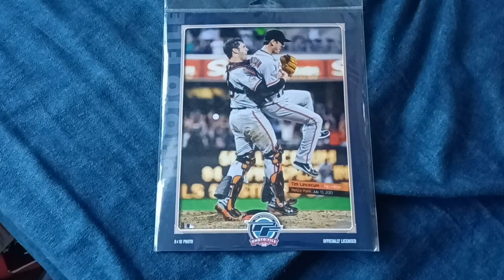我的中文Vlog一